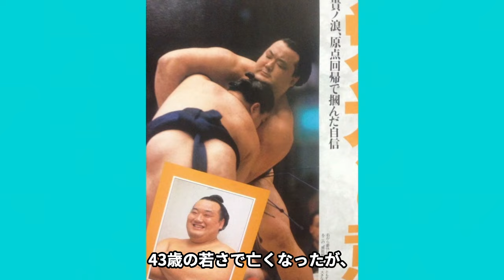貴ノ浪が不倫相手とラブホ密会し行為中に腹上死！余命宣告された真相や不倫相手の正体や司法解剖で判明した”本当のし因”に驚きが隠せない！力士を蝕み続けた難病の正体に涙が零れ落ちた...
ダーリン！
浮気は許さないっちゃ！
このチャンネルでは、昭和のアイドルや芸能人のあれこれについてご紹介します！
今回は貴ノ浪が不倫相手とラブホ密会し行為中に腹上死したことについてご紹介します。
またコメント欄にて感想や、こんなこと知りたいななどご意見ございましたらお気軽に教えてください。